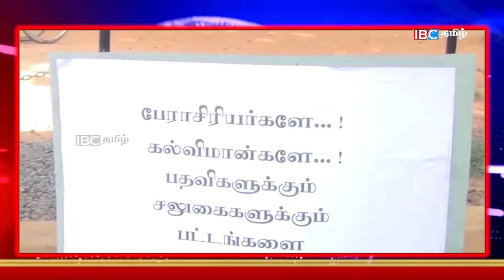முக்கியச்செய்திகள் - ஒரே மேடையில் - 13.09.2019 | Gotabaya | Mahinda | Ranil | Sajith